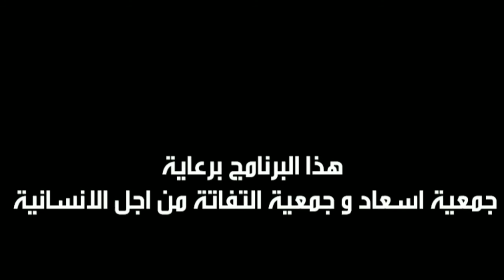كل ما يخص زرع الأعضاء أو التبرع بها موضوع حلقة برنامج "حافظ على صحتك"